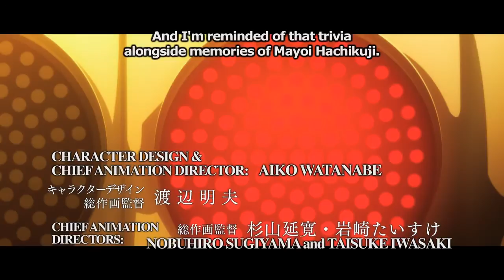KABUKIMONOGATARI Coming to Blu ray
Araragi Koyomi and Oshino Shinobu decided to time travel back into 11 years ago using up the remaining spirit particles at the shrine from Nadeko Snake. In their adventure, Koyomi saved Hachikuji Mayoi from the car accident that killed her. When they returned to the present, they discover the world has changed drastically as a consequence of what Koyomi have done. Now they have to find an alternate way to get back to their original world.